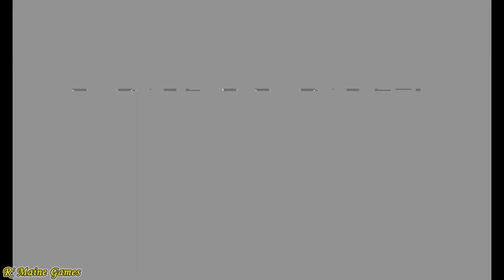🎮 FIGHTER'S HISTORY DYNAMITE: KARNOV'S REVENGE - 💥 JEAN 💥 - ( ARCADE / 1994 ) - GAMEPLAY COMPLETO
Salve salve meus amigos, tudo beleza ?! Vamos para mais um jogo.

3C's (Curtem, Comentem e Compartilhe) o vídeo, se gostarem e quiser saber quando terá mais.

Karnov's Revenge é um jogo de luta de 1994 desenvolvido pela Data East, lançado para o Neo Geo. É o segundo jogo da série Fighter's History. O jogo foi posteriormente portado para os consoles domésticos Neo Geo, Neo Geo CD e Sega Saturn. Wikipedia (inglês)
Mostrar descrição original
Desenvolvedores: Data East, Onan Games, Rutubo Games
Série: Fighter's History
Plataformas: Neo Geo CD, MVS, Zeebo, Sega Saturn, Arcade, Wii
Modo: Jogo multijogador
Gêneros: Jogo eletrônico de luta, Jogo eletrônico de ação
Estúdios: Data East, G-Mode, Sega, SNK, D4 Enterprise
Data de lançamento inicial: 17 de março de 1994